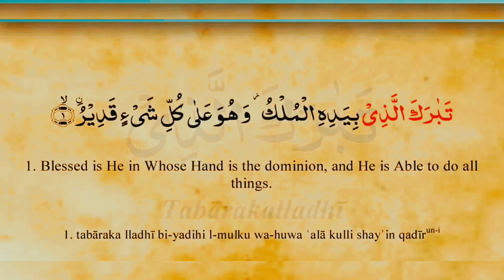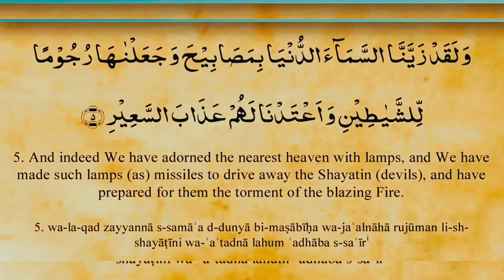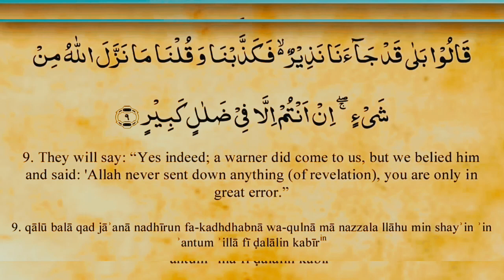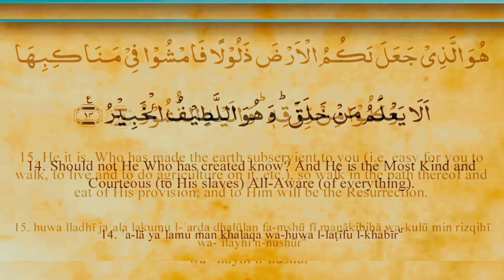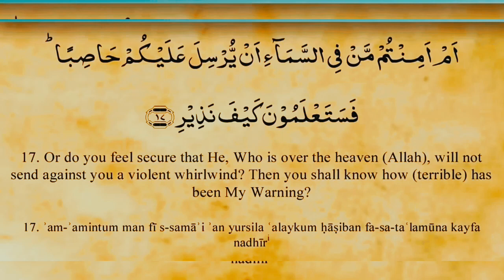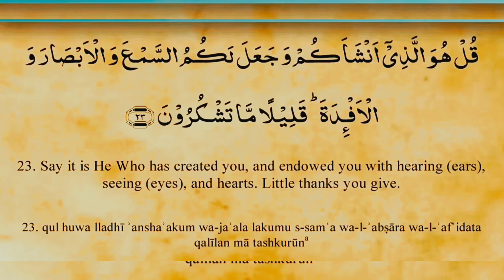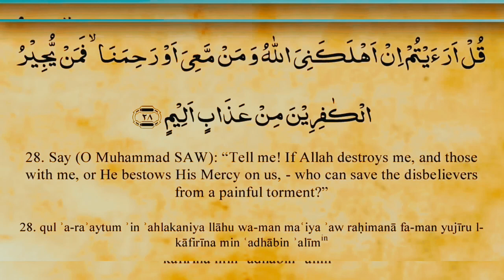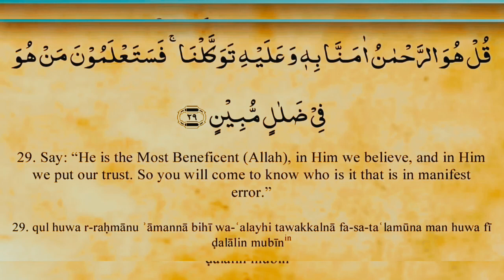Surah Al-mulak emotional recitation || Sheikh mishray rashid tilawat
Quries solved:
surah mulk mishary rashid alafasy,
,tilawat e quran pak sura waqia surah mulk